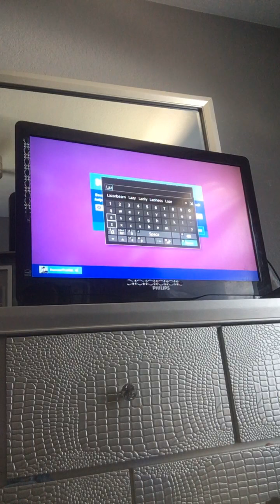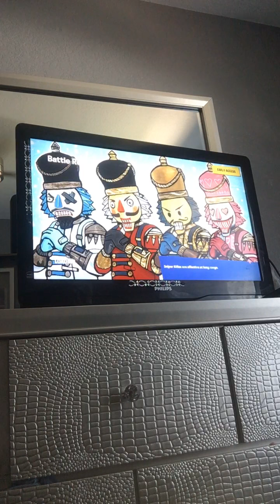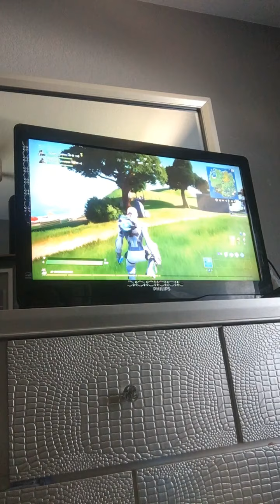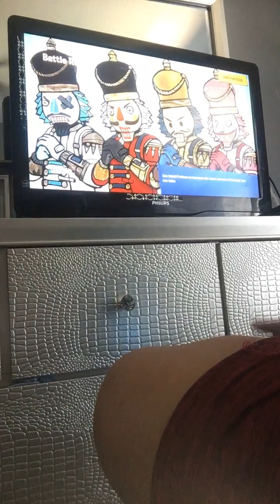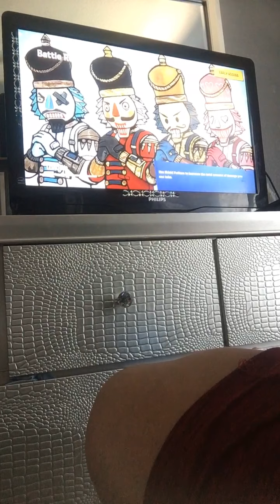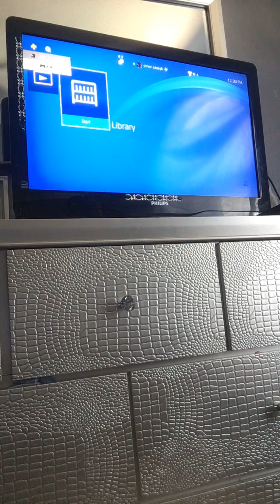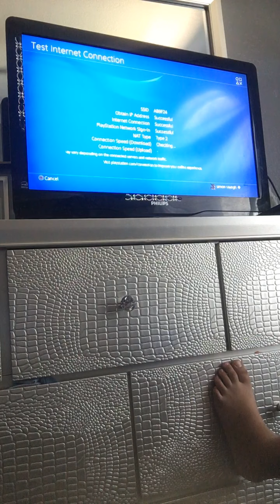Part 1 of fortnite